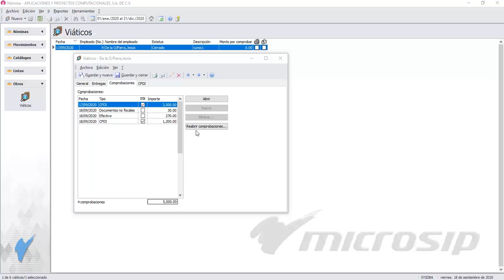Microsip Nómina: Cómo modificar las comprobaciones de viáticos